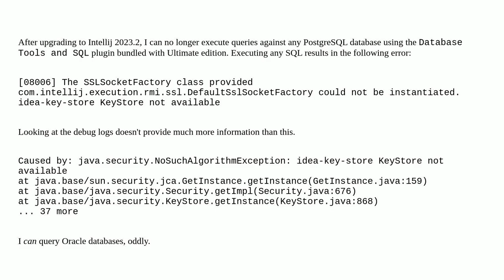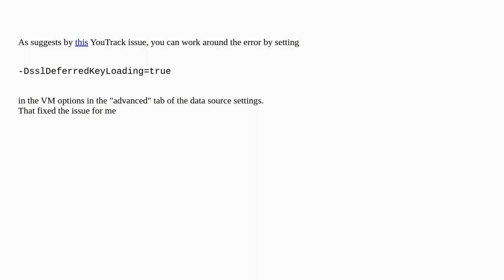08006 idea-key-store KeyStore not available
08006 idea-key-store KeyStore not available

A special thanks goes out to the community

  intellij-idea datagrip